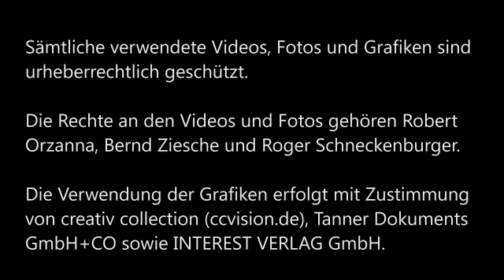B1 Hörtext Rob erklärt das Projekt Givebox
Hören Sie sich den Text an  und beantworten Sie die folgenden Fragen.